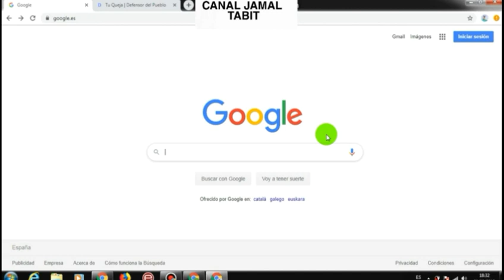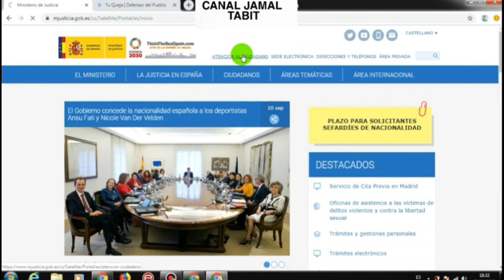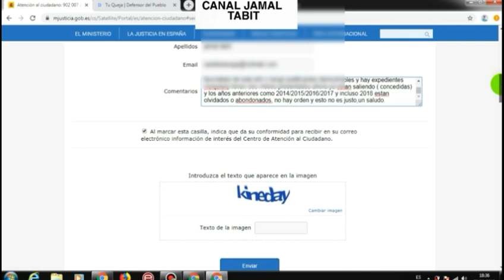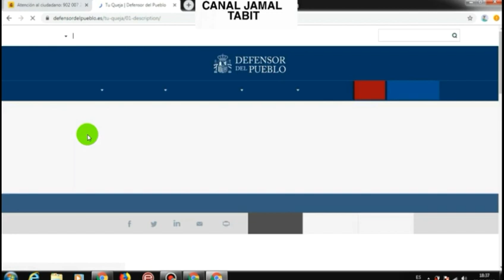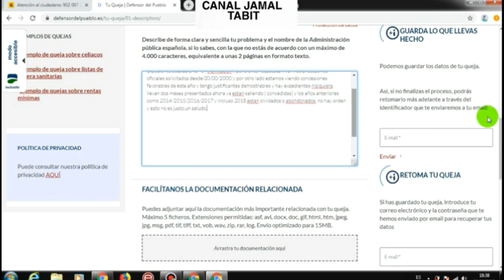الجنسية_الاسبانية/كيف ترسل شكاية الى أمين المظالم/defensor del pueblo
من أراد إرسال شكاية،هنا تجد نص كامل ما عليك الا ان تظيف معلوماتك الشخصية في اماكن الفراغ وقم بارسالها وانتظر الرد...
hola soy .NIE .presente solicitud de nacionalidad española por residencia via telematica año 0000 con numero de expediente 00000/0000, mi expediente esta abierto- en tramitacion ( pendiente respuesta informes preceptivos oficiales solicitados desde 00/00/2000 y por otro lado estamos viendo concesiones favorables de este año y tengo justificantes demostrables y hay expedientes nisiquiera llevan dos meses presentados ahora ya estan saliendo ( concedidas) y los años anteriores como 2014/2015/2016/2017 y incluso 2018 estan olvidados o abondonados, no hay orden y esto no es justo,un saludo.